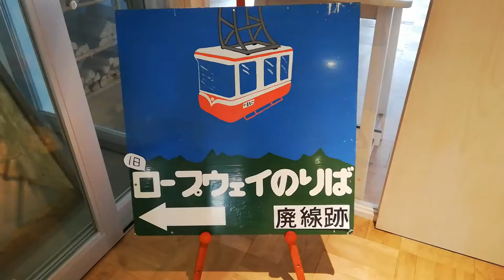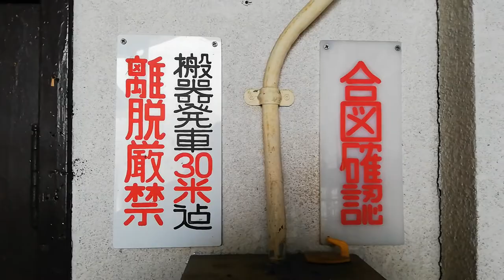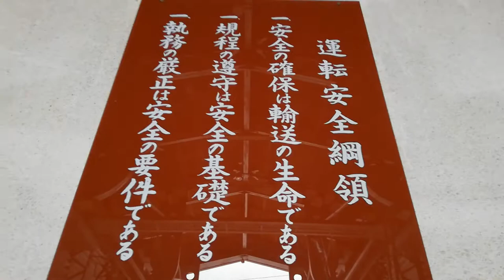【志賀高原野山の駅】廃線になったロープウェイにて。スキー場リゾバ中の休日を過ごす